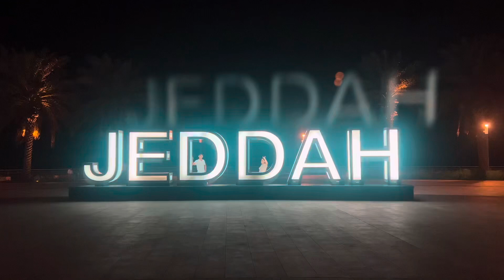GOOD EVENING JEDDAH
Walk Chat and Coffee